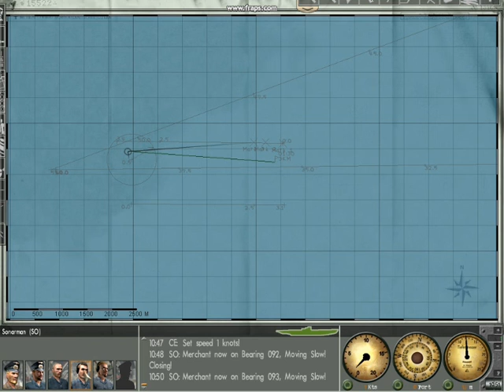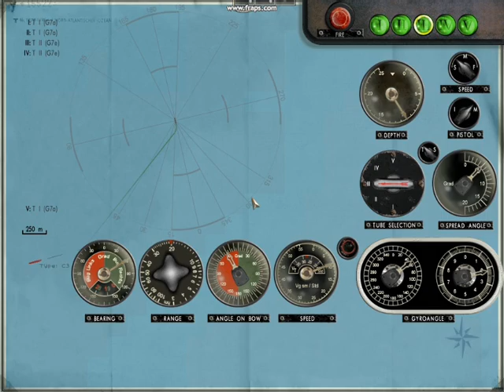Silent Hunter III Game Play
Game play from Silent Hunter III PC Game (Ubisoft).  This is a World War II U-Boat warfare simulation game.  Get a glimpse of what the game looks like and how it plays.